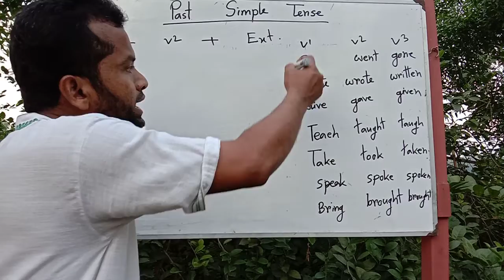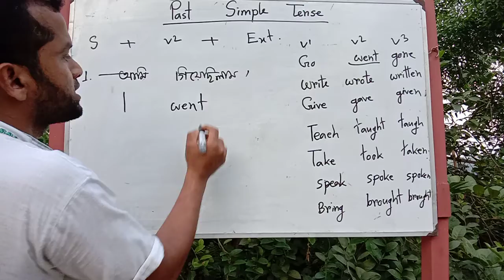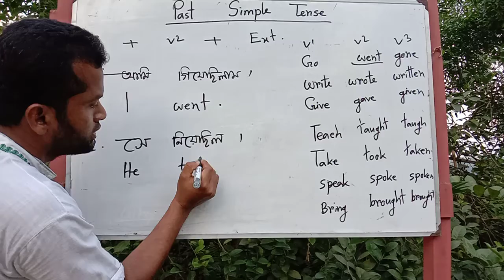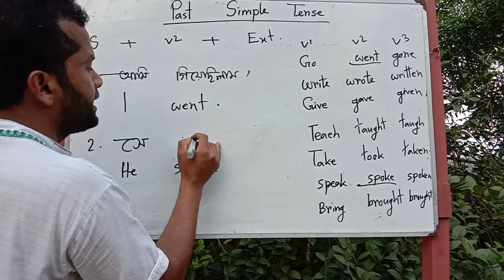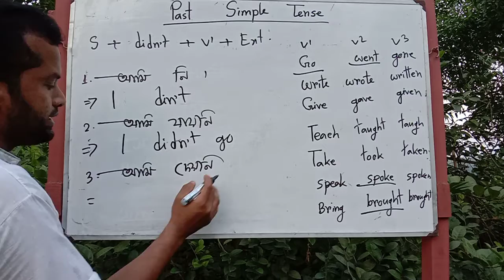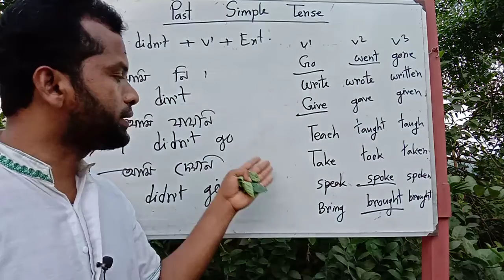Past Simple/Indefinite Tense by abdul wadud